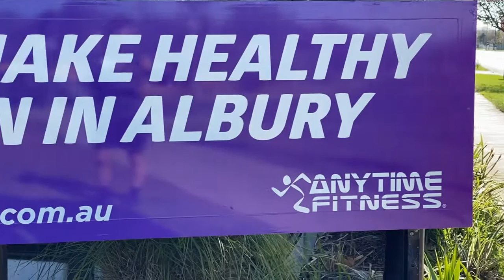North Albury OFFER with Walk Through